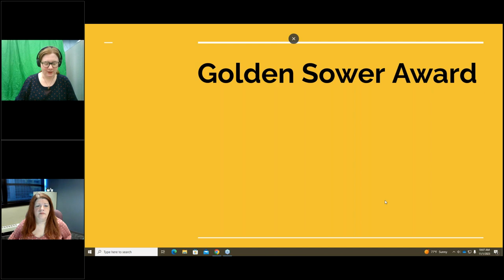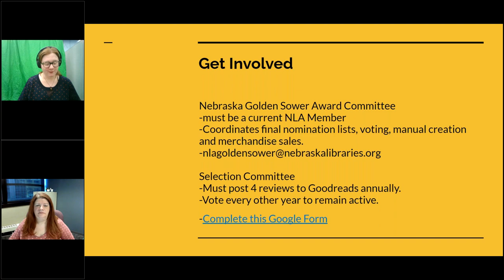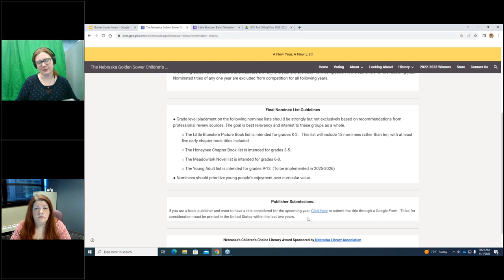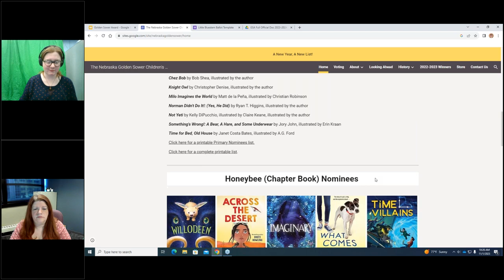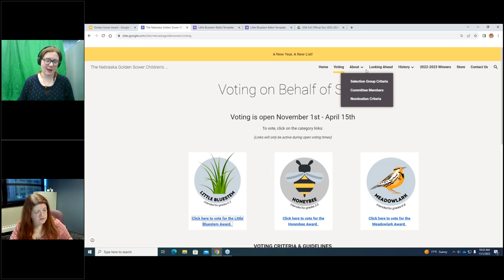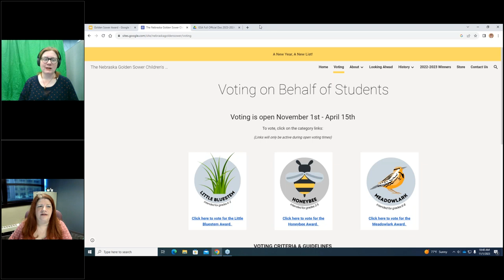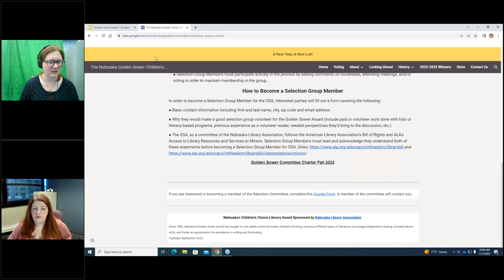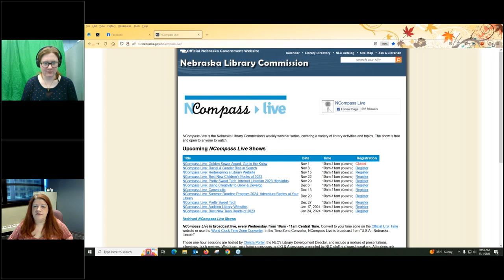NCompass Live: Golden Sower Award: Get in the Know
Since 1982, the Golden Sower Award has sought to sow seeds which stimulate children's thinking, introduce different types of literature, encourage independent reading, increase library skills, and foster an appreciation for excellence in writing and illustrating. This presentation will address the nature of the award, describe the award process, provide updates on changes to the award and committee structure, and share how to get involved.

Presenter: Anne Price, Nebraska Golden Sower Award Committee Member; Children's Librarian, North Platte Public Library.